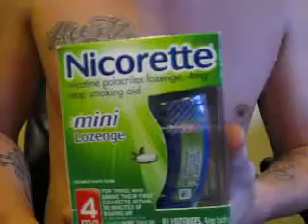NICORETTE LOZENGES 4MG 81 COUNT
A VIDEO ON NICORETTE LOZENGES 4MG 81 COUNT LISTED ON EBAY IF YOU WANNA BUY THEM GO HERE
A VIDEO ON NICORETTE LOZENGES 4MG 81 COUNT LISTED ON EBAY IF YOU WANNA BUY THEM GO